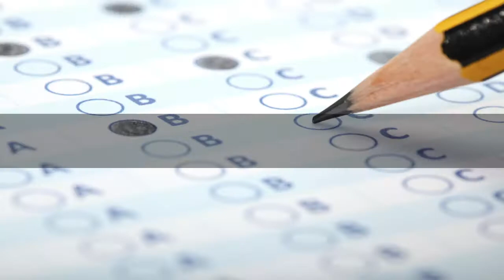Sayısal puan türü ile yerleşilebilen lisans programlarının, TYT’de ve AYT’de katkısı ne olacak?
Sayısal puan türü ile yerleşilebilen lisans programlarının, TYT’de ve AYT’de
testlerin ağırlıkları ve katkısı ne olacak?